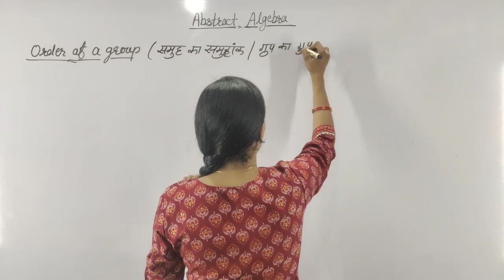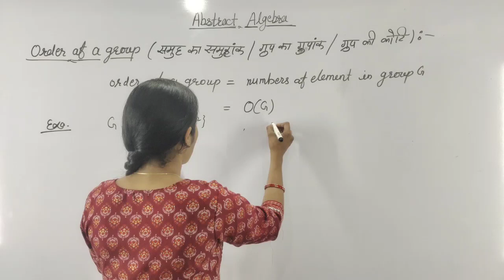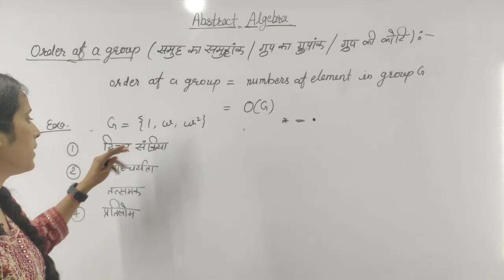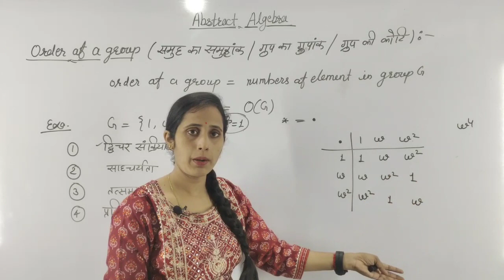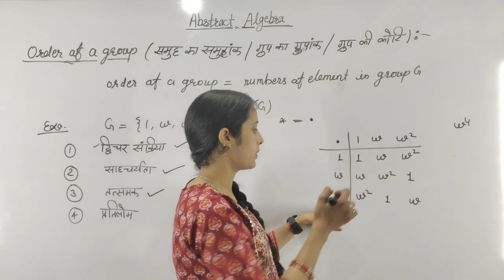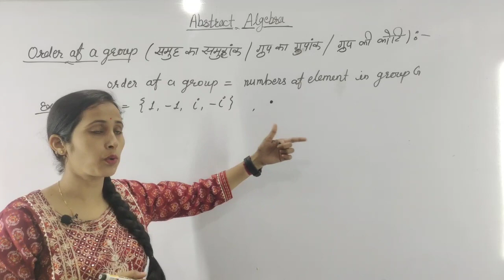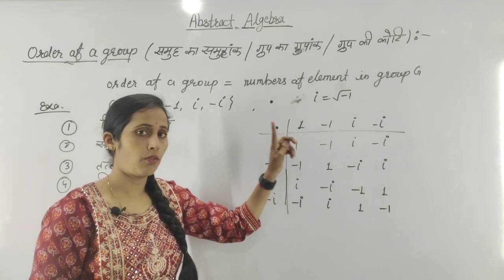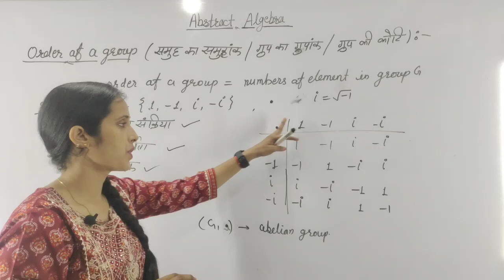Order of group , Abstract Algebra, how to proof any group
group theory 2 , abstract Algebra bsc 3rd year,
abstract algebra bsc 2nd year , maths ,
group in mathematics bsc ,
abstract algebra 2,
bsc 3rd year maths ,
relation and group bsc 2nd year maths,

group, groupoid, semigroup, monoid , loop
defination and simple properties of group,